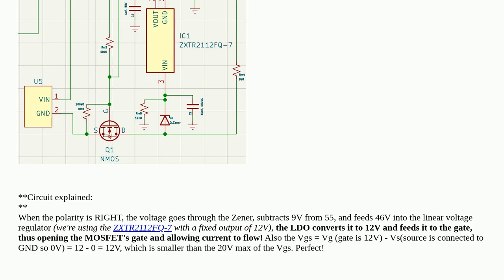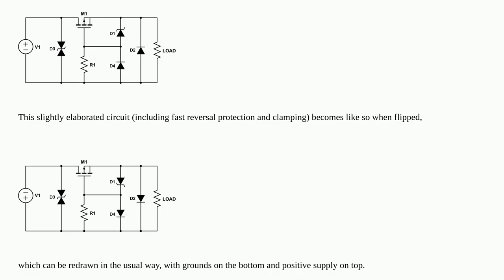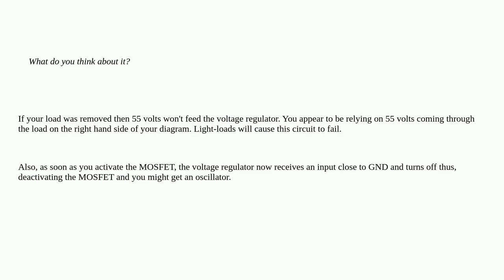Electronics: N Channel MOSFET reverse voltage protection proposal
N Channel MOSFET reverse voltage protection proposal

A special thanks goes out to the community

  circuit-analysis protection npn reverse-polarity mosfet